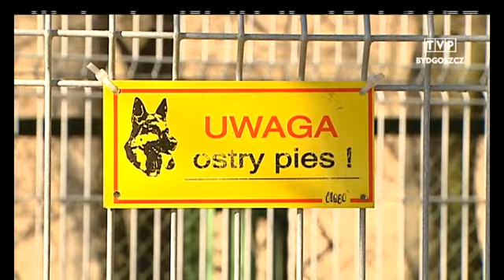Czeka na przeszczep skóry po ataku psa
Mieszkaniec Rogowa, który kilka dni temu został pogryziony przez psa, jeszcze w tym tygodniu przejdzie operację przeszczepu skóry. Został przetransportowany z Bydgoszczy do szpitala w Polanicy. Ma rany szarpane głowy zadane przez pitbulla. Psy takiej rasy trafiają także do bydgoskiego schroniska dla zwierząt. Ich właściciele najczęściej nie potrafią nad nimi zapanować. Więcej w głównym wydaniu  "Zbliżeń" o godz. 18.30.